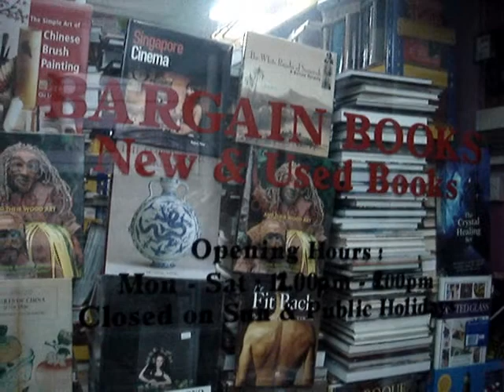Bargain Books, One Of The Best Bookshops Downtown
One of the best bookshops downtown in Singapore. New & used books on Art, Anthropology, Biographies, Cookery, Current Affairs, English Literature, Poetry, History, Politics, Philosophy, Science, Religions, Travels and many more interesting categories.
Bargain Books
Block 34, #02-150
Upper Cross Street
Singapore 050034.
Opening Hours: Monday to Saturday, 12noon to 8:00pm.
Proprietor: Ara Nair (Mr)
Handphone: 93860818